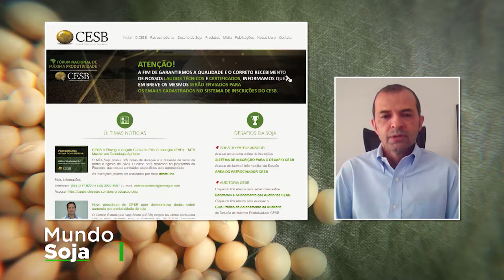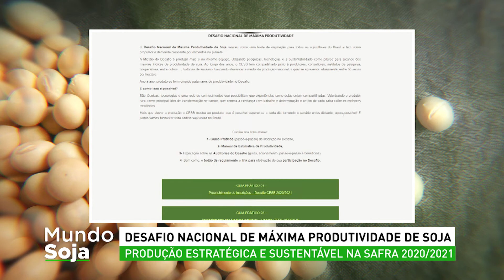Mundo Soja com Nilson Caldas | AgroMais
O Mundo Soja desta segunda-feira (23) entrevistou o engenheiro agrônomo e diretor de marketing do Cesb, Nilson Caldas, que falou sobre o desafio nacional de produtividade máxima de soja.